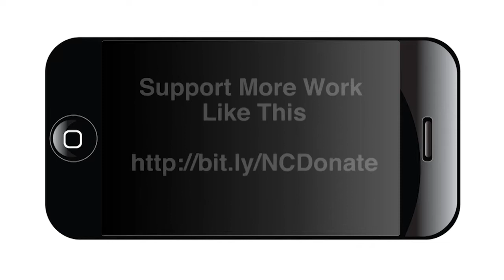Amanda Gorman’s Presidential Inauguration Poem, “The Hill We Climb"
National Youth Poet Laureate Amanda Gorman delivered her poem "The Hill We Climb" at the Jan. 20, 2021 inauguration of President Joe Biden.

Gorman, 22, a Los Angeles native, wore a ring with a caged bird, a gift from Oprah Winfrey for the occasion to symbolize the beloved poet Maya Angelou, who also was an inaugural poet.